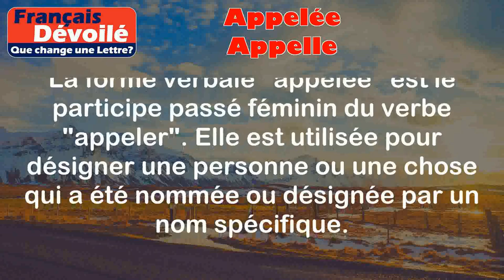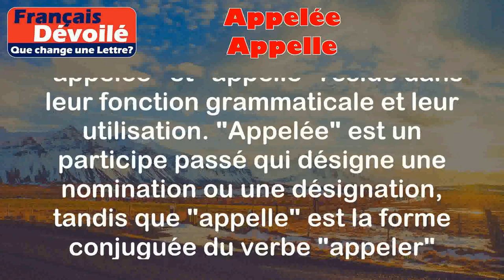Appelée et Appelle (Une Lettre)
Appelée:
La forme verbale "appelée" est le participe passé féminin du verbe "appeler". Elle est utilisée pour désigner une personne ou une chose qui a été nommée ou désignée par un nom spécifique.

Exemples:
- La ville de Paris est souvent appelée la "Ville Lumière".
- La célèbre peinture de Leonardo da Vinci est appelée "La Joconde".

Appelle:
Le verbe "appelle" est la forme conjuguée du verbe "appeler" à la deuxième personne du singulier du présent de l'indicatif. Il est utilisé lorsque l'on s'adresse à quelqu'un en lui donnant un nom ou en le conviant à venir ou à répondre.

Exemples:
- Je t'appelle pour te rappeler notre rendez-vous demain.
- Appelle ton frère et demande-lui s'il veut venir avec nous.

Différence:

La principale différence entre "appelée" et "appelle" réside dans leur fonction grammaticale et leur utilisation. "Appelée" est un participe passé qui désigne une nomination ou une désignation, tandis que "appelle" est la forme conjuguée du verbe "appeler" utilisée pour s'adresser à quelqu'un ou l'inviter à répondre.

Il est important de noter que "appelle" est utilisé pour la deuxième personne du singulier, tandis que "appelée" peut être utilisé pour désigner n'importe quelle personne ou chose au féminin qui a été nommée ou désignée.

En résumé, "appelée" est utilisé pour parler d'une nomination ou d'une désignation passée, tandis que "appelle" est utilisé pour s'adresser à quelqu'un dans le présent.